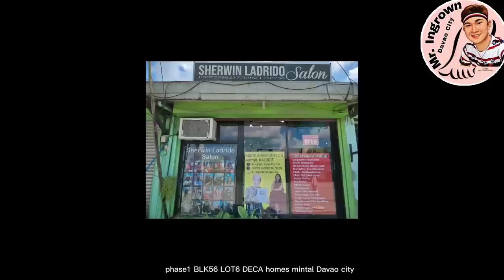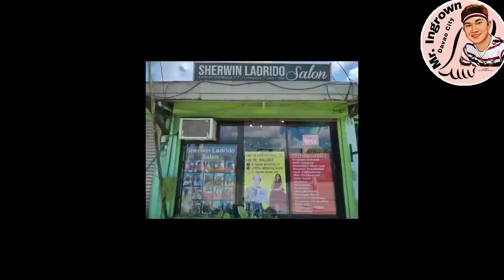DIRT UNDER NAIL AND DEEP CLEAN IT.